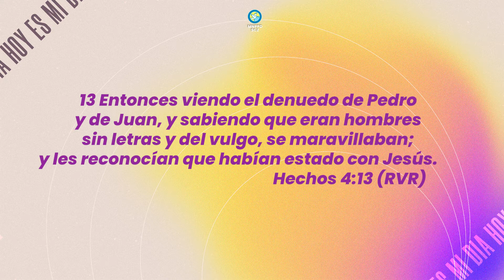21.MAR.21 | UN SEGUIDOR DE JESUS | Ptr. Javier Orellana